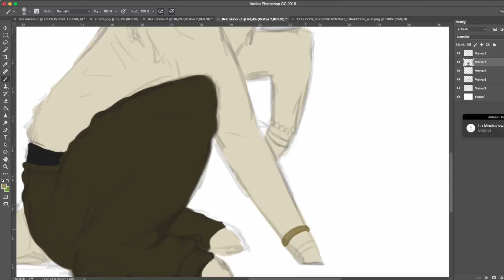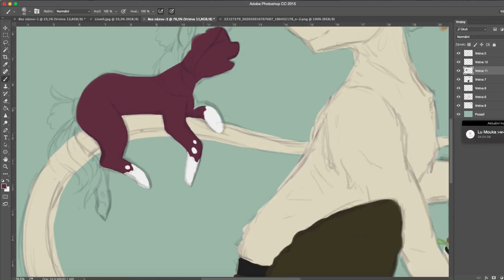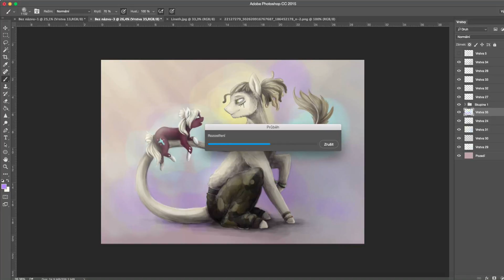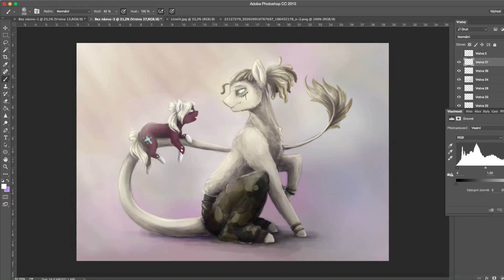Speedpaint | I can't get you out of my mind!!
Roy & Lineth!
Roy ~ Lu Mouka's oc
Lineth ~ mine oc

Time: 3,5 hours
Program: Adobe Photoshop CC